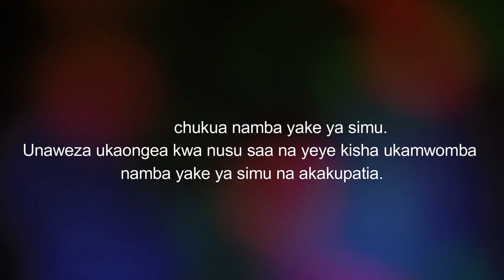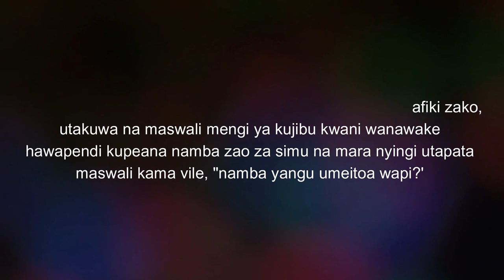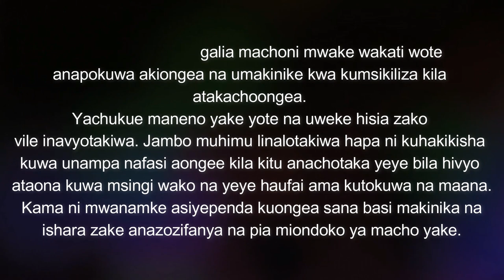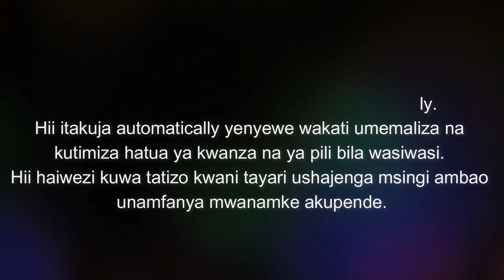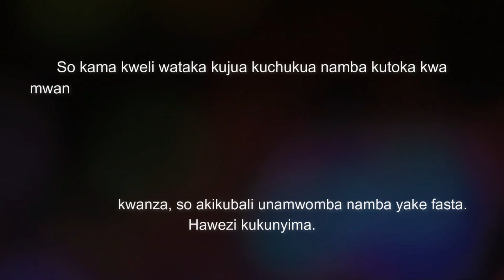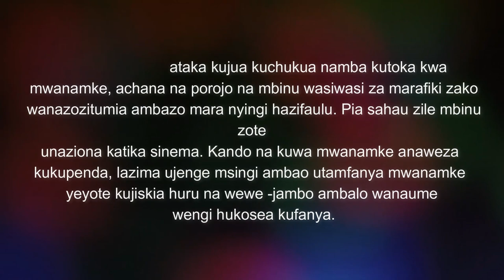Mbinu mpya ya kupata namb ya sim kwa dem yoyote